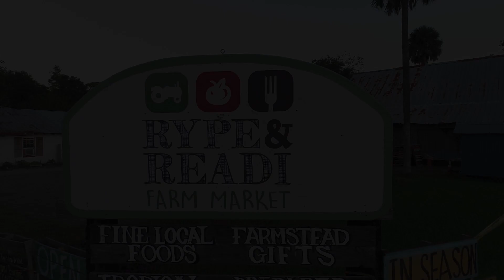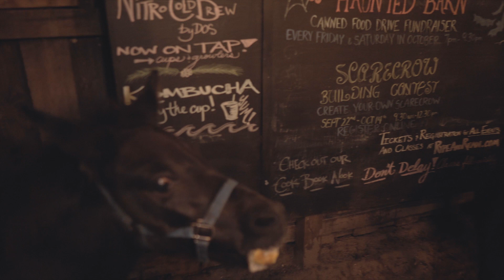Rype and Readi Haunted Barn 2018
The best yet, our annual Haunted Barn Canned food drive fundraiser is spectacular!  Running every weekend in October (2018). If you haven't experienced this awesome spooky Barn, come on down and jump in!